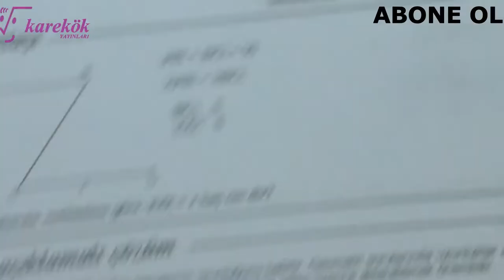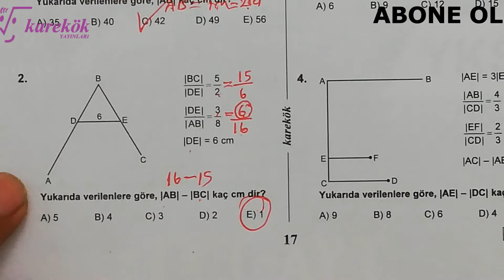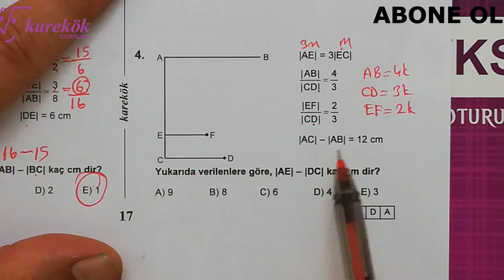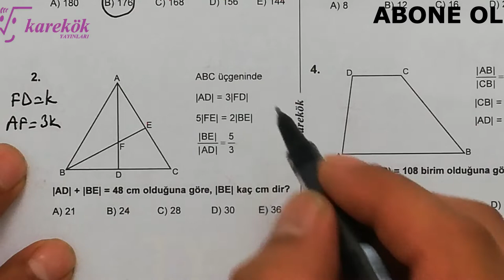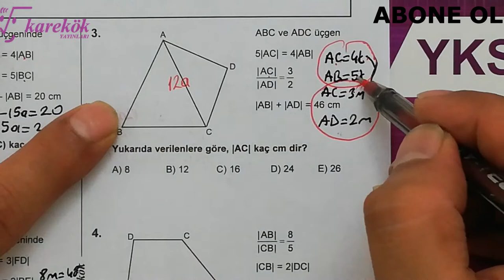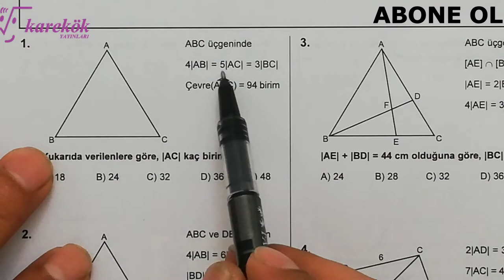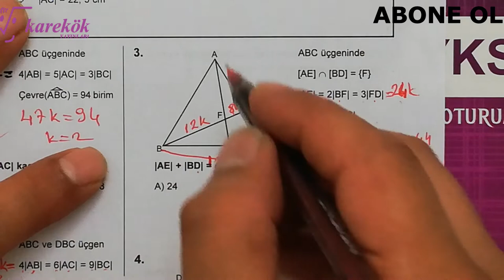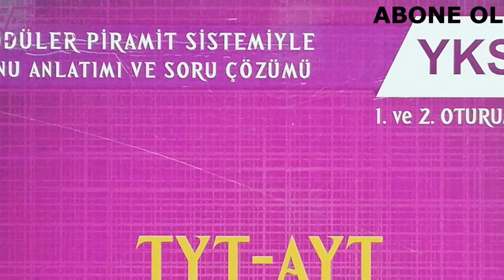GEOMETRİK KAVRAMLAR 5.6.7. KÖŞETAŞLARI || MPS SORU BANKASI || KAREKÖK YAYINLARI || 1. BÖLÜM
KAREKÖK YAYINLARI
GEOMETRİK KAVRAMLAR
mps 1. kitap